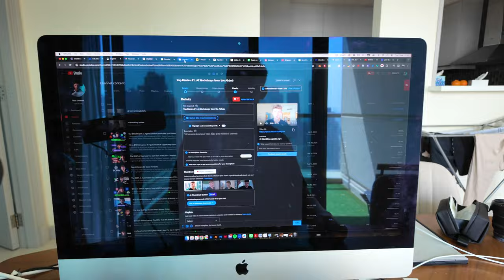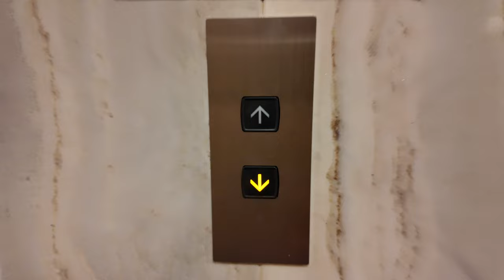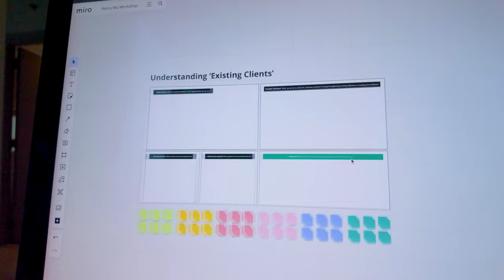Day In The Life of a Dubai Based Agency Owner | ep. 1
✅ Automate your business's sales and marketing in 30 days with our AI Growth System (+ Access our resources and guides)

If you're new here, my name is Liam, and for the past 8 years, I've been building businesses online. For the past 3 years, we've helped 100's of our clients do the same where we build them complete sales and marketing systems powered by AI and automation, giving them back their time whilst helping them grow their businesses fast.

We use GHL the run our business and recommend you do the same

0:00 - New $12,000 client
2:19 - Masterclass updates
2:46 - New client proposal ($40-50k)
3:27 - Pre gym yap
5:56 - Do you even workshop bro?
10:47 - Post consulting stroll
12:26 - Systems dataset
15:30 - Network 1 on 1 consulting
16:29 - The Network is the key
17:21 - Reflections on the week
19:38 - DINNER
20:06 - Co-founder chats NEW CLIENTS
22:16 - The Network Group Masterclass
24:19 - Final words